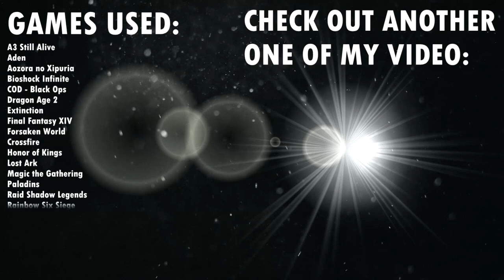【GMV】Elevate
Games featured in this video:
Aden
Aozora no Xipuria
Bioshock Infinite
Extinction
Final Fantasy XIV
Forsaken World
Crossfire
Honor of Kings
Lost Ark
Magic the Gathering
Paladins
Smite
Stormblades